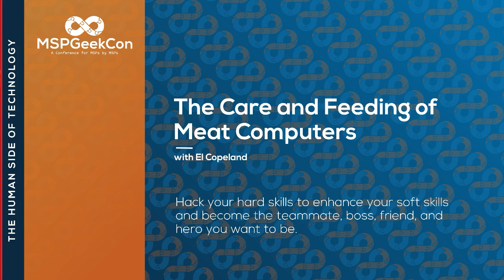The Care and Feeding of Meat Computers | Episode 1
Originally inspired by a talk given at MSPGeekCon, this video series, Care and Feeding of Meat Computers, challenges the notion that humans are the “hard part” in tech. Elizabeth unpacks the importance of “soft skills” in the IT industry and explores how understanding human behavior can lead to stronger, more cohesive teams and communities. Reflecting on her journey across various industries, she shares personal stories and encourages tech professionals to see people as the most intricate and valuable "technology" worth understanding. Join Elizabeth in the first of a five part series exploring the real value of empathy, curiosity, and connection in technical fields.

Video Chapters

1:11 - Soft Skills are Hard
2:25 - Nuance rules over Rules
5:05 - People over Tech
9:10 - People over Stack
10:25 - People are Puzzles worth Solving
11:25 - Flip the Script: People are Tech